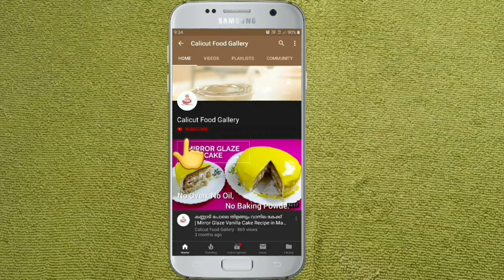ഈ ചൂട് കാലത്ത് കുടിക്കാൻ ഇന്നൊരു സംഭാരം ആയാലോ.😋👌 | Sambaram | Butter Milk Recipe | Summer Drink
Sambaram | Butter Milk Recipe | Healthy Summer Drink | Calicut Food Gallery

INGREDIENTS :
Curd
onion
ginger
lemon leaves
Curry leaves
Green Chilli
salt
water